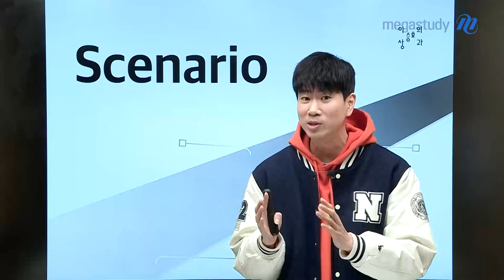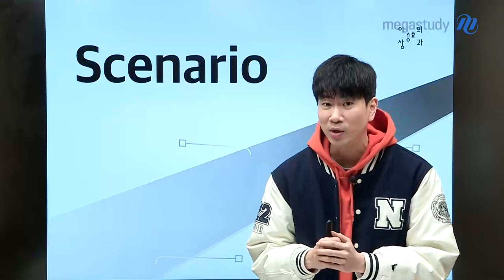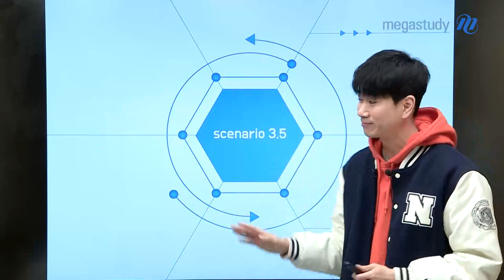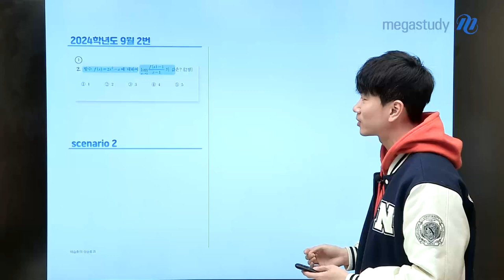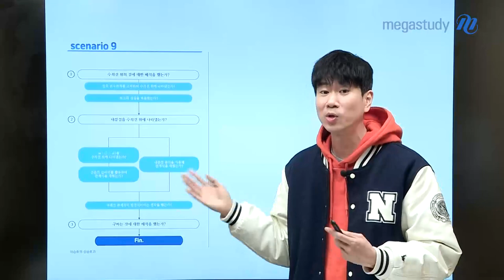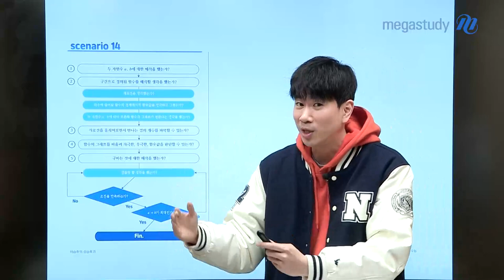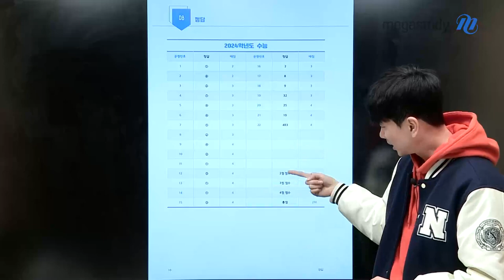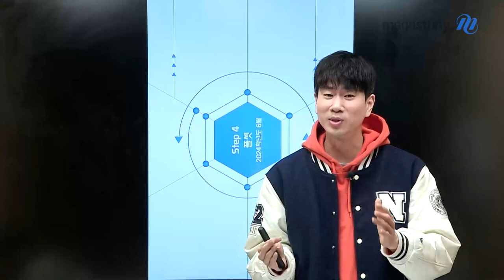[메가스터디] 수학 이승효쌤 - 시나리오 3.5 [수학I +수학II] OT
수학 이승효 선생님의 시나리오 3.5 [수학I +수학II] OT 영상입니다.